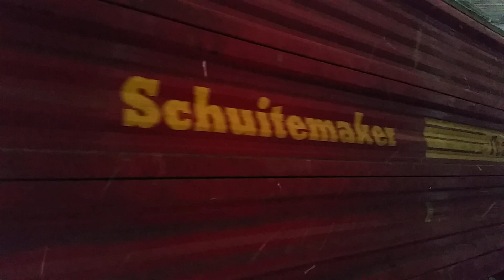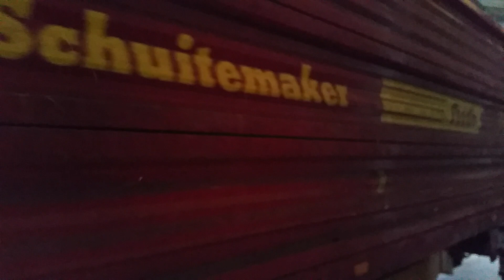Massey Ferguson 168 Multi Power Part 3.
Fam. Poppinga feeding the cows with a Massey Ferguson 168 Multi Power and a Schuitemaker Feedo 70.